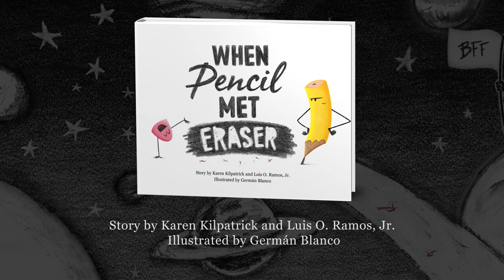When Pencil Met Eraser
Ever wonder why there’s a little pink eraser on every pencil? Find out in this funny, clever picture book that tells the true story of how Pencil and Eraser became the best of friends.

When Pencil draws on the pages of this book, Eraser erases parts of Pencil’s work, and the book itself becomes a canvas for their different takes on creativity—until the two discover their artwork is even better when they work together.

From Karen Kilpatrick, Luis O. Ramos, and illustrator Germán Blanco, When Pencil Met Eraser brings to life something kids use every day at school and at home. Engaging art, adorable characters, and a clever ending create a memorable message about friendship and creativity.